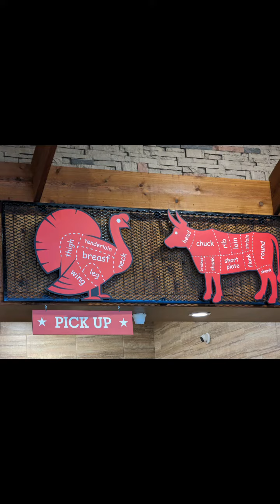Texas Best Smokehouse | Howdy y'all